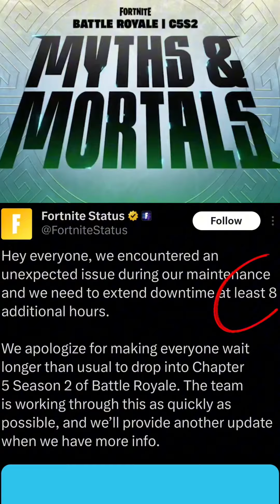Fortnite New Season